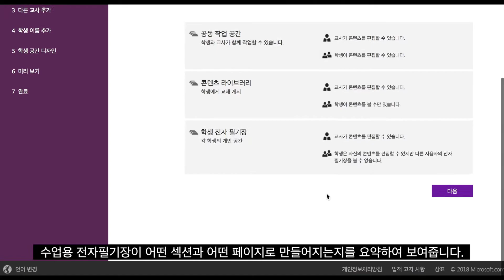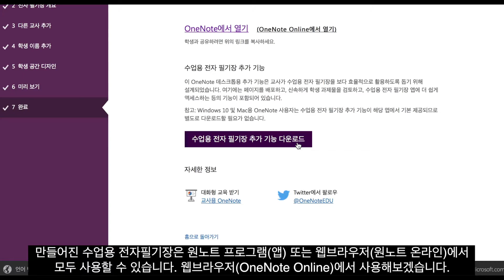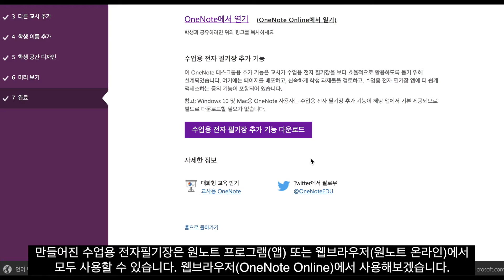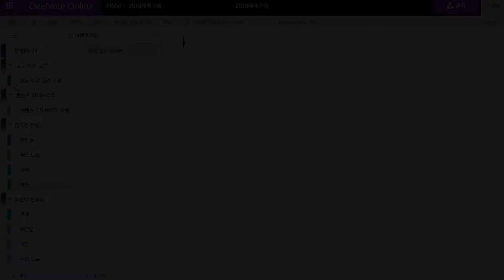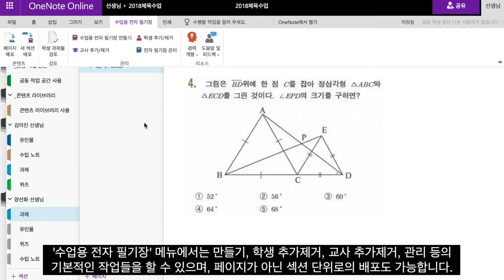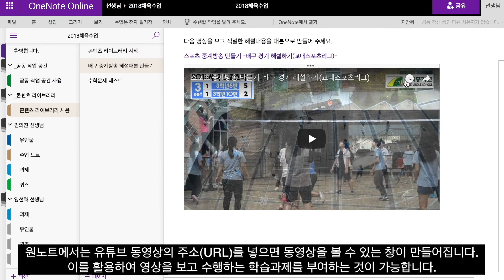학교 업무 및 교수학습 도구로 오피스365 활용하기 - 수업용 전자 필기장 (Microsoft Office365 OneNote ClassNotebook)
미래학교 창덕여자중학교에서 학교 업무 및 교수학습 도구로 오피스365(Microsoft Office365)를 활용하는 사례입니다.
원노트 수업용 전자 필기장(OneNote-Class Notebook)기능을 활용하여 수업을 진행하는 방법에 대한 안내입니다.
원노트 사용법에 대한 설명은 다른 자료들을 참조해주시기 바랍니다.